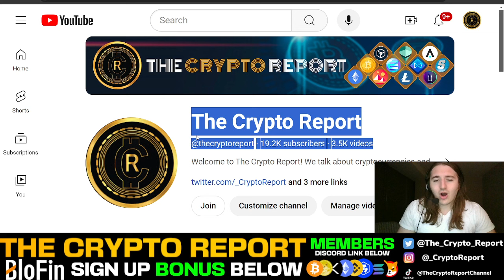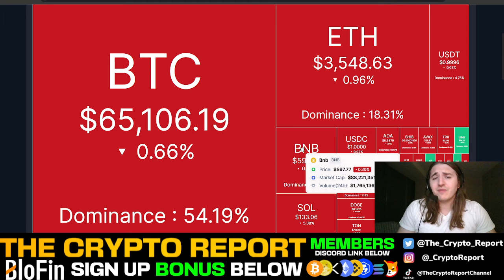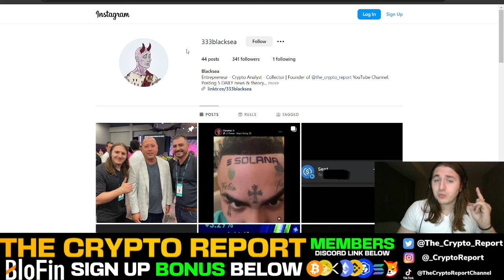THIS HAS TO HAPPEN FOR CRO COIN...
THIS HAS TO HAPPEN FOR CRO COIN... In today’s video Blacksea talks about bitcoin dominance, cronos meme coins, caw, mery, and the crypto market as a whole!